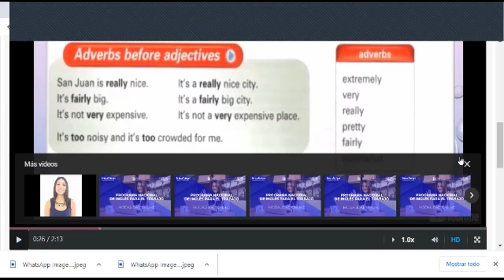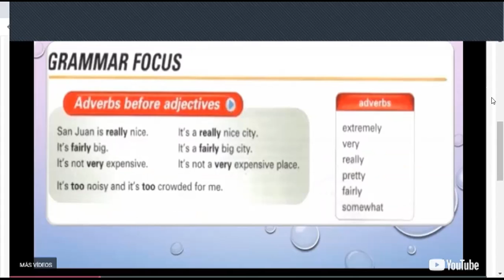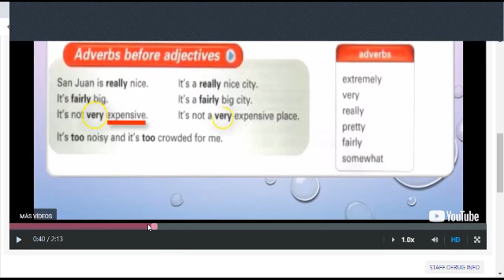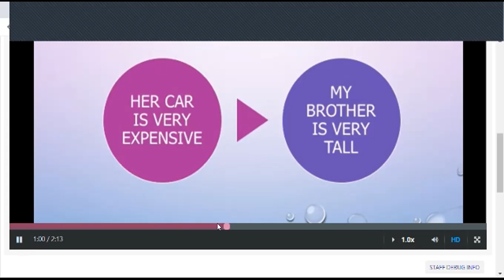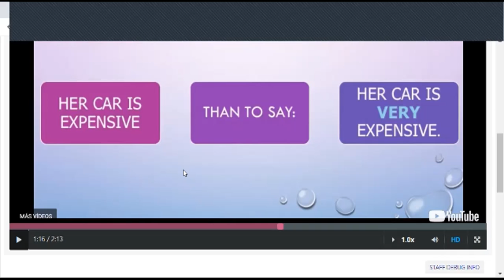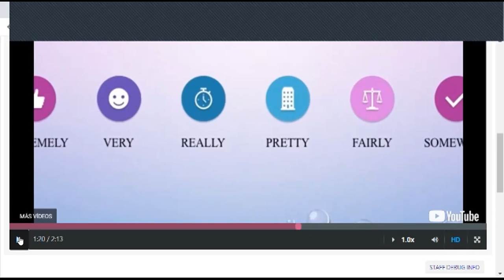Inglés Corporativo-5-9-2022-CLASS 1-TELL ME ABOUT YOU-ADVERBS BEFORE ADJECTIVES-PI3-01-8-9-PM-09-22